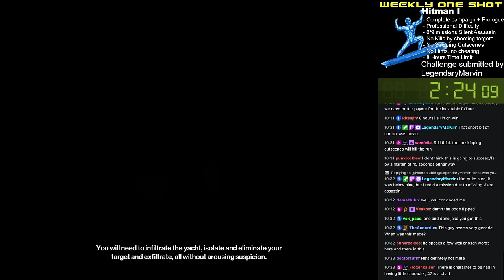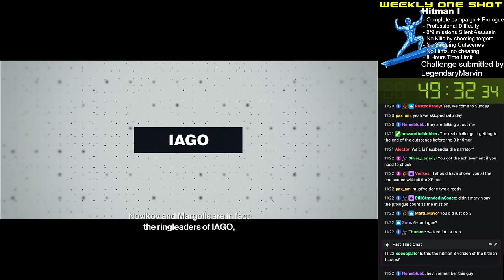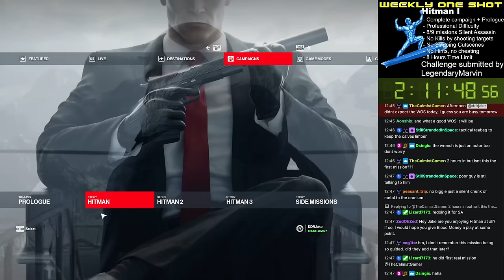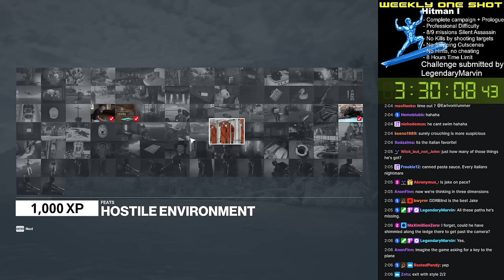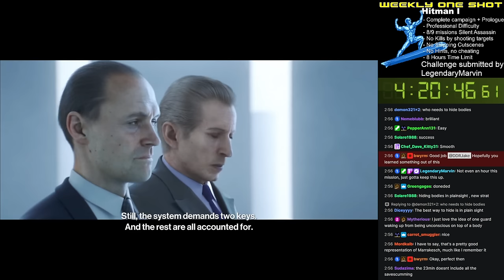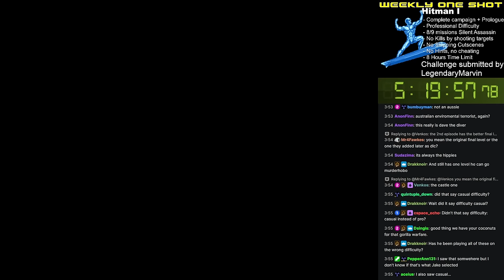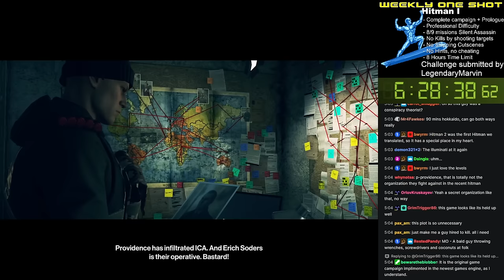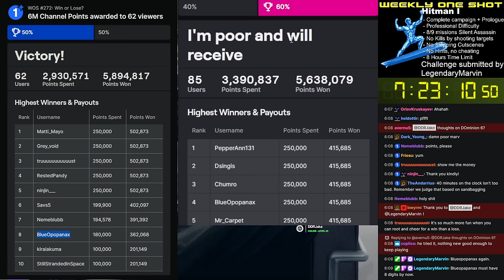Weekly One Shot #272 - Hitman World of Assassination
Eight hours to beat the Hitman 1 campaign and Prologue in the World of Assassinations release.  our Germanic challenge submitter had a laundry list of requirements but Agent 47 is here to rise to the challenge.

► Bitcoin - 1QAzrHDqbiXjXaU84Cg93i2cPcEwcM68Xg